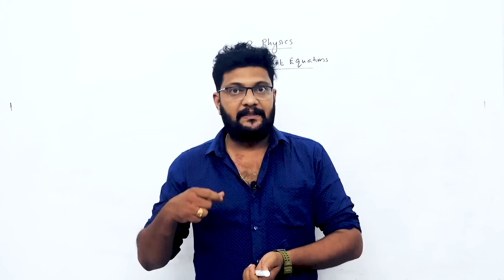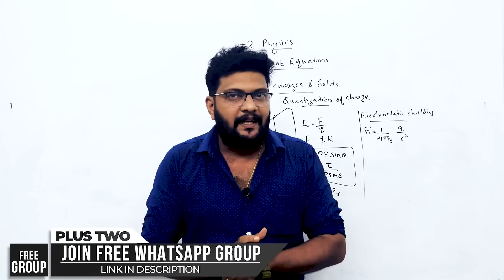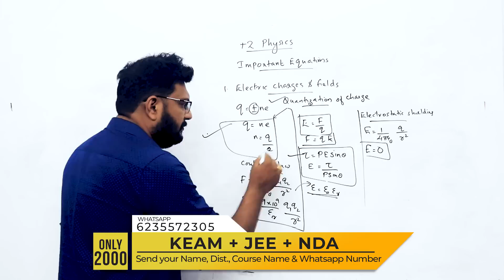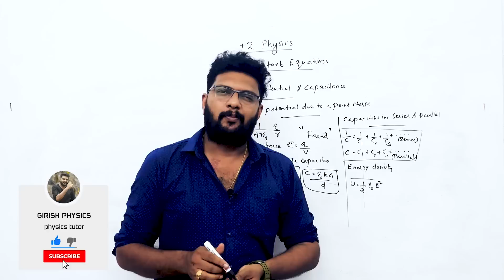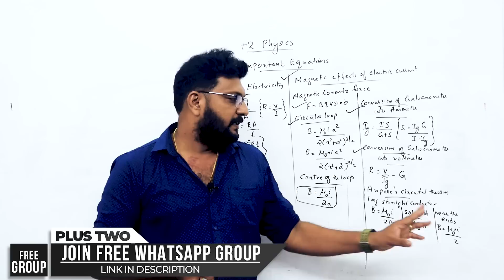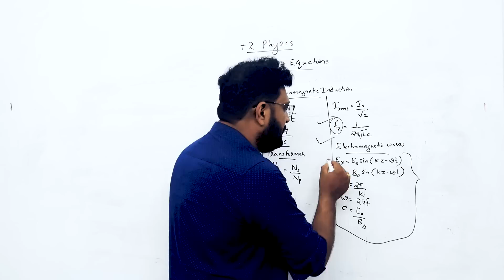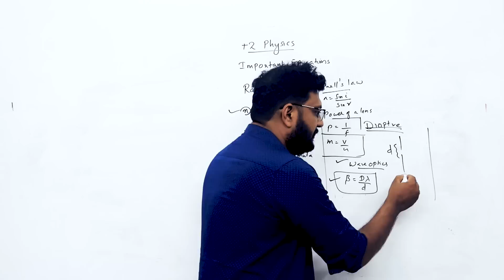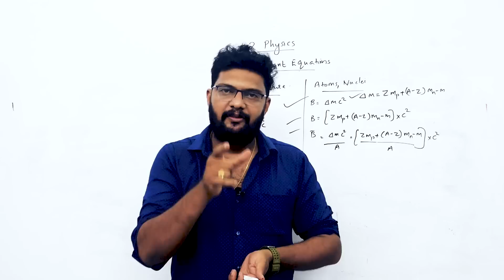Plus Two | Public Exam | Physics | 🔥🔥🔥All Important Equations in One Video | Must Watch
Join Free +2 Revision Whatsapp Group